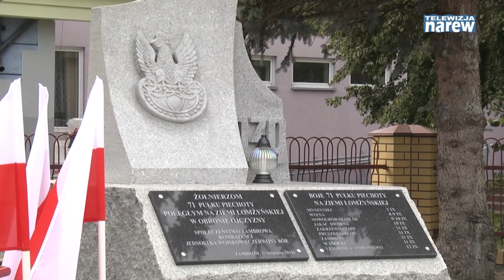Uroczyste obchody 79 rocznicy Bitwy o Zambrów